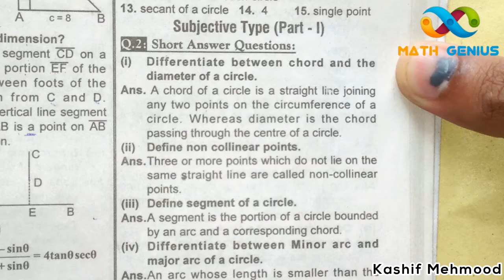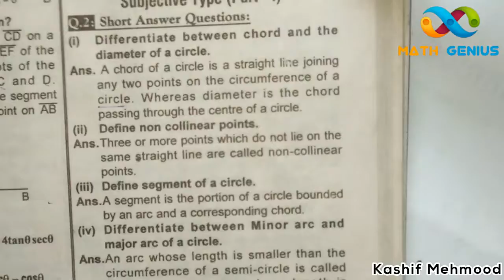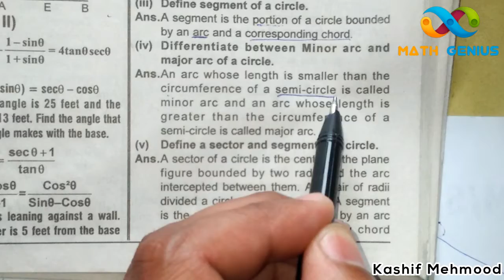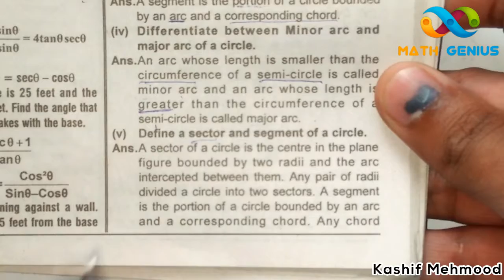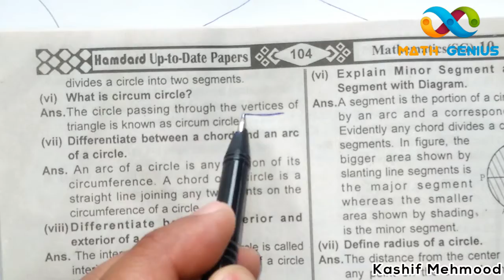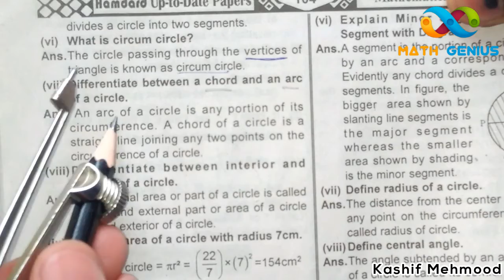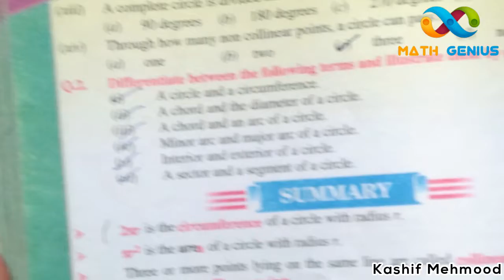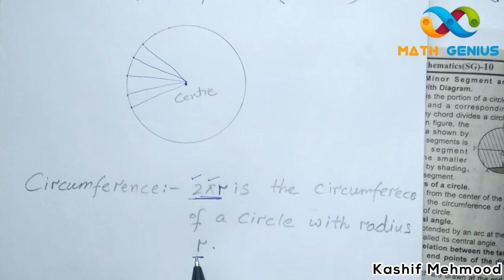Class 10th Math,Important Definitions Ch#9||Smart Syllabus 10th Math Review Ch#9 definitions